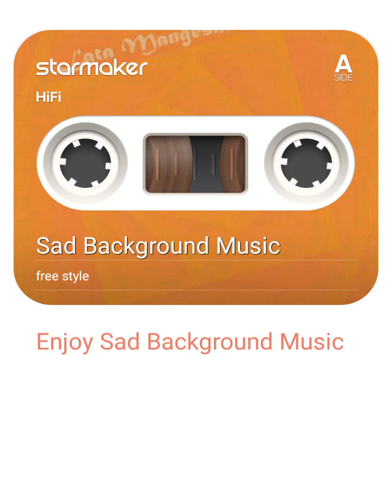poetry my own Sunane se behatar...